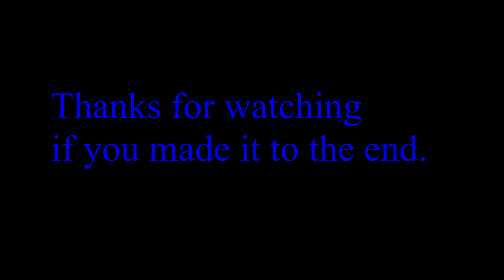Top 5 PP Plays July 2020 (excluding songs owned by sony)